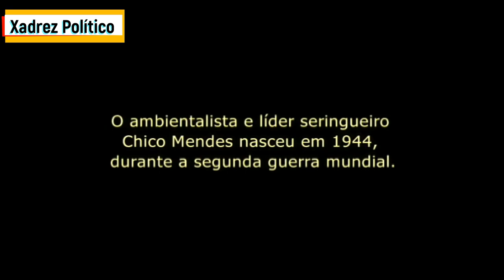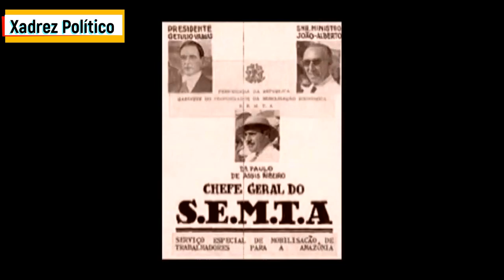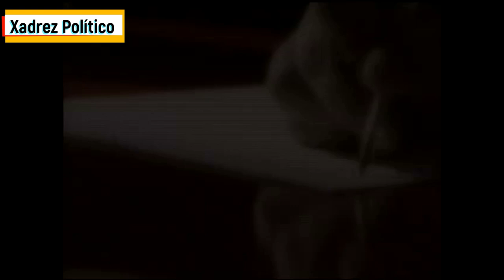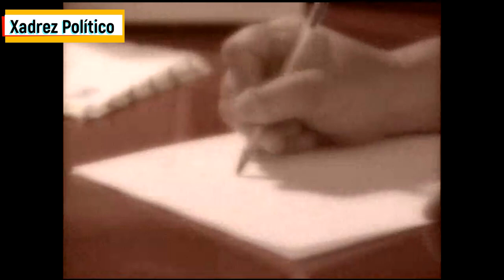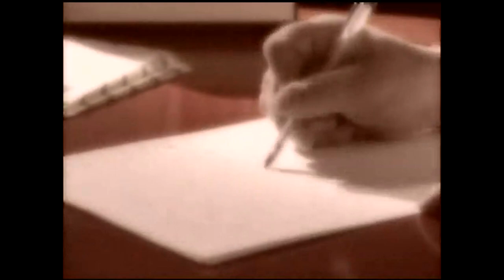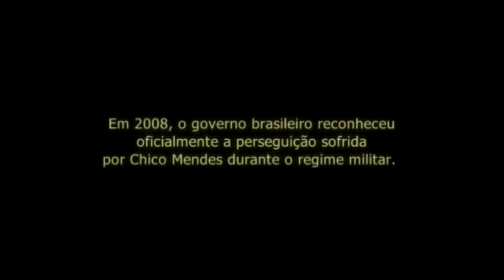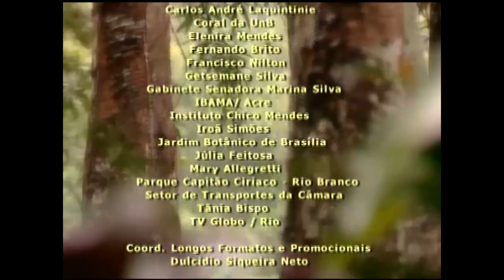Chico Mendes: Cartas da Floresta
Documentário da TV CÂMARA sobre a vida e a militância em defesa da vida do povo e da floresta, de Chico Mendes.